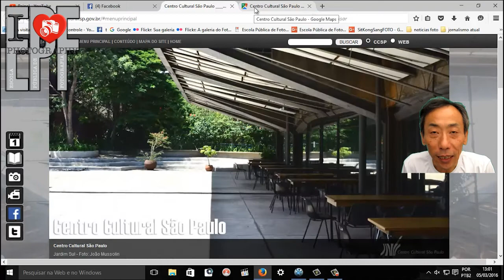PicClic no CCSP é no Sábado!!! 19 março 2016.